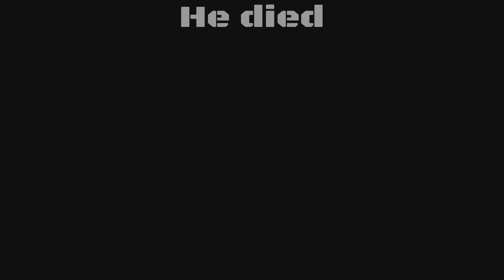Multiversus Batman is OP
This game is somuch fun get it when u can. Its not as hard to get good at like mk and Injustice.